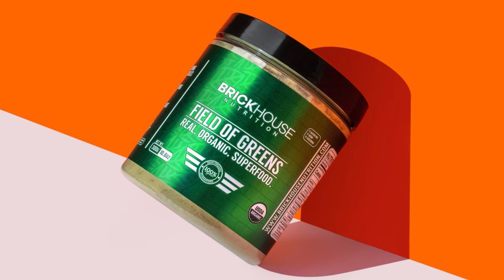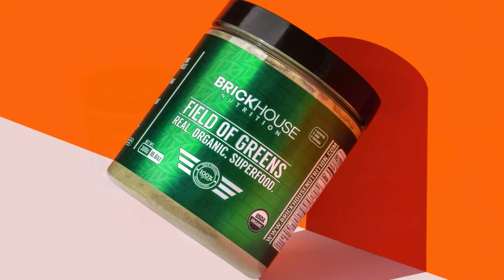POTENTIAL IRANIAN ATTACK | The Dana Show 04.12.24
Potential Iranian Attack, Biden Cancels More Student Loan Debt, FISA Spy Bill, Latest On Israel-Hamas War, Today In Wokery, Quickfive, FL Man, Today In Stupidity & More.